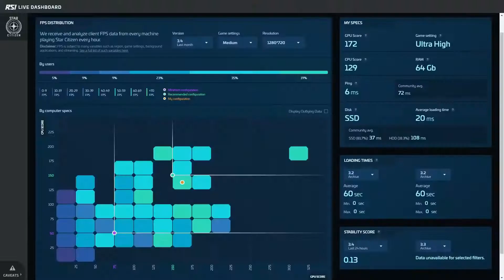📰 Star Citizen News - KW17 2019 (deutsch / german)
In dieser Woche: Vanguard Rework + Orison Landezone + GPU Lichtsystem

Erhaltet 5000 UEC Ingamewährung geschenkt!
Wenn ihr noch keinen Star Citizen Account habt, einfach im Feld Referal bei eurer Registrierung meinen Code eingeben: STAR-R79P-MC45